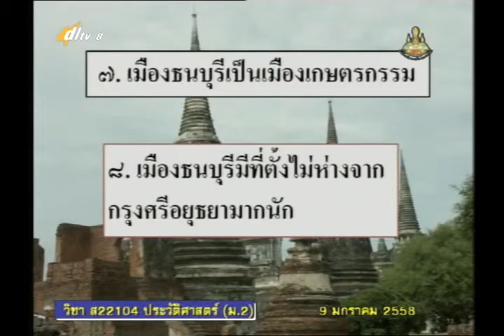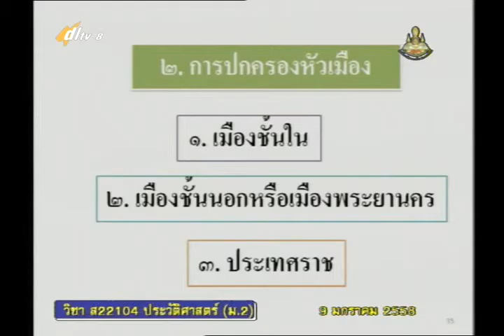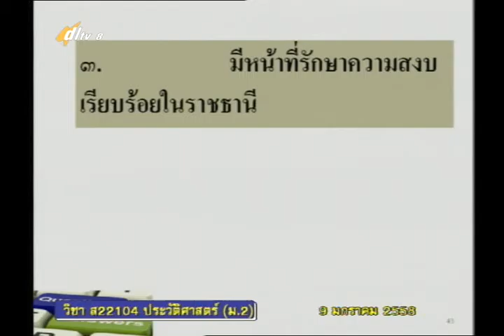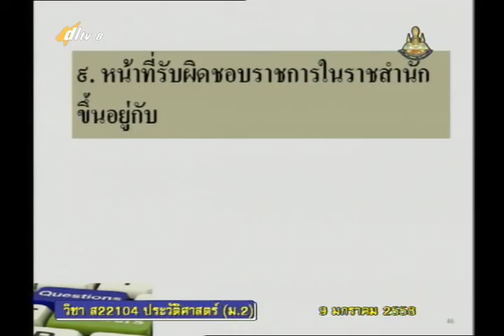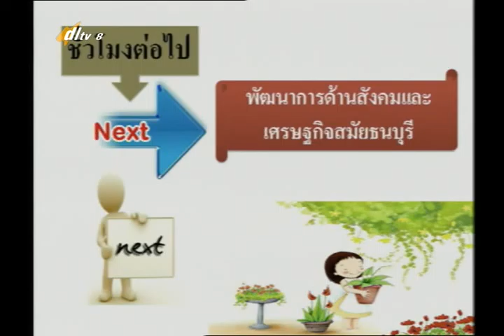034D+07 8090158+ป+พัฒนาการของอาณาจักรธนบุรี+socm2+dl57t2